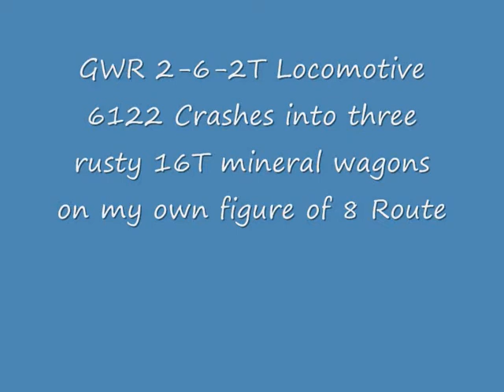Wagon Crash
A Great Western 61xx crashes light engine into 3 rusty grey wagons on kuju's rail simulator